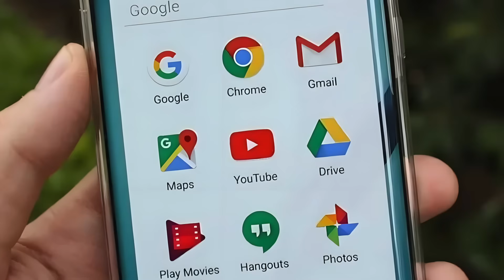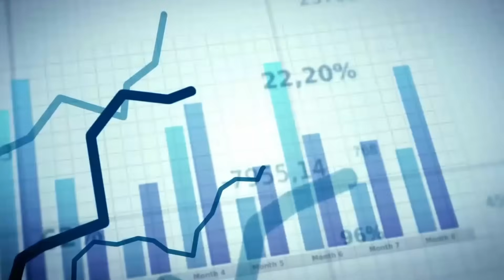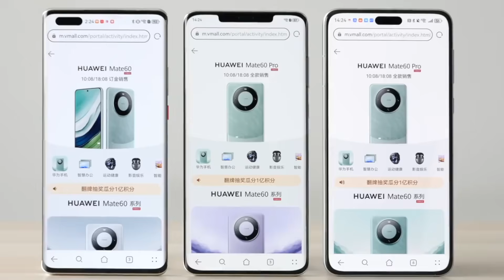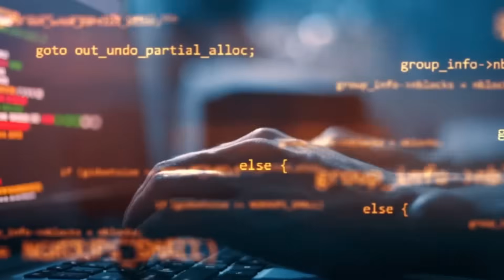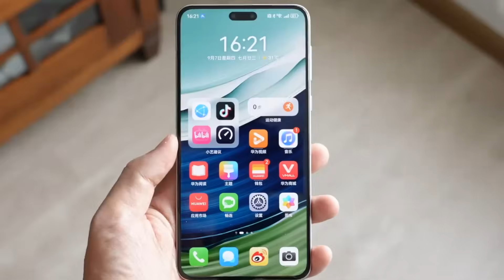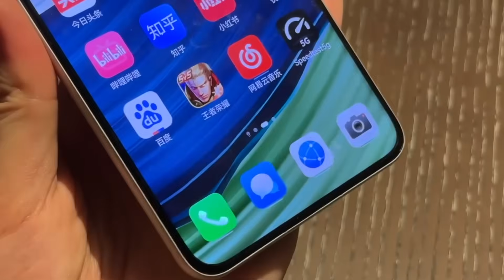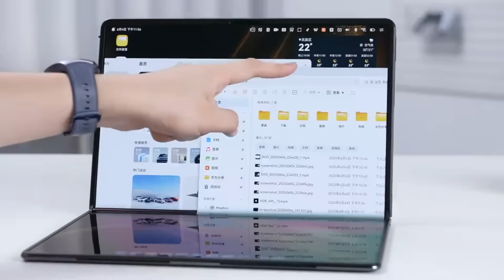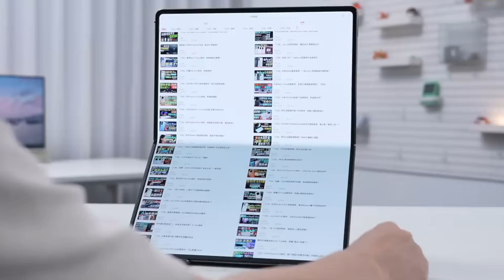How Near-3× Research Spend Fueled HarmonyOS, Kirin Chips & China’s EV Push｜Huawei’s R&D Intensity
In 2019, Washington blacklisted Huawei and cut it off from Google and the global tech stack. Many predicted a quick collapse. Instead, Huawei doubled down on R&D intensity and built a parallel tech universe: HarmonyOS, Kirin chips, cloud AI (Pangu models), and even smart-EV systems powering the AITO M9.

By 2025, HarmonyOS is on 900M+ devices, Huawei’s 2024 revenue jumped ~22% to ~$118B, and the company devoted ~20.8% of revenue to R&D — nearly three times Apple’s ~8% R&D margin. This video breaks down how R&D scale (and sanctions) reshaped smartphones, semiconductors, cloud, and cars.

📌 Video Chapters

00:00 – 01:02 | Sanctions to Reinvention
The 2019 ban, “enemy of the state,” and why most firms would have folded — but Huawei didn’t.

01:02 – 02:36 | HarmonyOS & the 900M-Device Ecosystem
From zero to China’s No.2 mobile OS; life without Google; AppGallery traction.

02:36 – 04:10 | Mate 60/70 & Kirin 9000S: Silicon Under Pressure
How Huawei shipped 5G phones under export controls; what SMIC’s DUV multi-patterning implies.

04:10 – 06:07 | Beyond Phones: Laptops, Cloud & Pangu AI
MateBook Fold, developer momentum, Huawei Cloud architectures, and industry LLMs.

06:07 – 09:30 | Cars, Sovereignty & the R&D Machine
AITO M9’s surge, “sovereignty by design,” and why 20%+ R&D intensity changes the game.

🔗 Sources (copy & paste these into your YouTube description)

Apple 2024 Form 10-K — R&D was 8% of net sales ($31.37B on $391B):

Note: Apple’s R&D “rate” varies by quarter/year; Apple FY2024 10-K shows 8% of net sales, while Huawei’s 2024 report shows 20.8% — i.e., ~2.6×. Headlines calling it “3×” are rounding up; the point stands: Huawei’s R&D intensity is dramatically higher.

Why this matters (keywords inside)

R&D intensity (Huawei ~20.8% vs Apple ~8%) and decade-long spend above CNY 1.2T signal a structural bet on chips, AI, cloud, and OS independence.

HarmonyOS now anchors phones, laptops, wearables, TVs, and in-car systems; AppGallery provides the third major app marketplace.

Kirin 9000S and domestic supply chain efforts show China’s semiconductor workaround strategy under export controls.

AITO M9 + Huawei ADS stack illustrate how software-defined vehicles and EV autonomy are becoming a new Huawei profit engine.

For developers and enterprises across Asia, the appeal includes data residency, lower TCO, and privacy controls.

👉 Do you think high R&D intensity can permanently shift the center of gravity away from Silicon Valley?